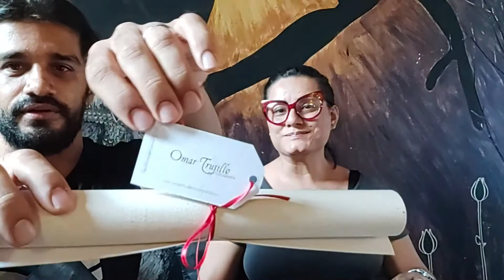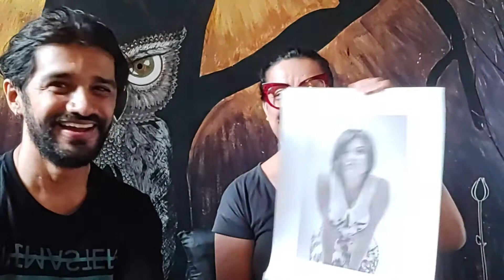Carol Silva como Madame Boudoir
Madame Boudoir, es un hermoso proyecto personal que iniciamos hace un buen tiempo y al que le seguimos apostando con toda la buena fe y la mejor vibra.

Compartimos un café con la hermosa Carol Silva, precursora de esta bella iniciativa que, en un momento, llegó a lo que hoy es; Madame Boudoir.

La hemos sorprendido con un bonito regalo, una fotografía que para ella, es la más significativa de lo que hemos realizado y, se la entregamos en lienzo, material que me encanta para tener un resultado excelso con la fotografía y así, lo entregamos en Nuestra Agencia.